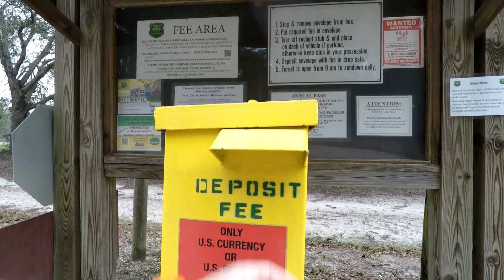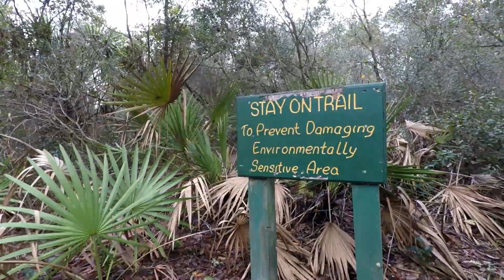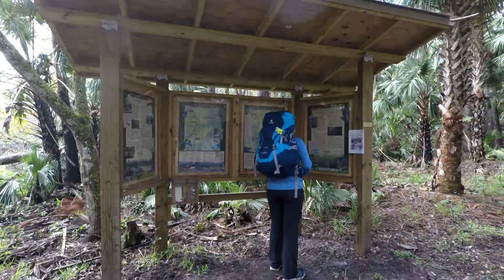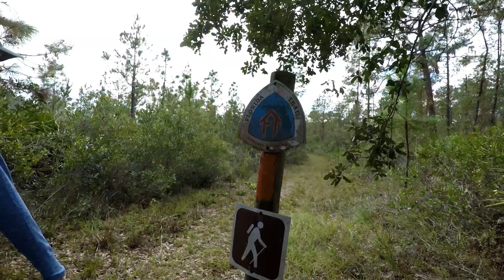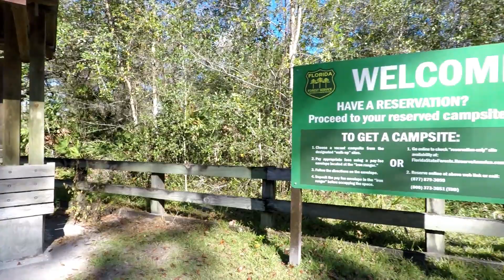The Florida Trail - Hiking the Seminole State Forest section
SoBo from Cassia Trailhead (SR 44) to Bear Pond Trailhead (SR 46) on the Florida National Scenic Trail. The Seminole State Forest is a great section that offers well-maintained trail, a spring water source (shark tooth spring), trailheads with amenities, and nice campsites, including one of the few shelters on the FT...Shelter Camp!